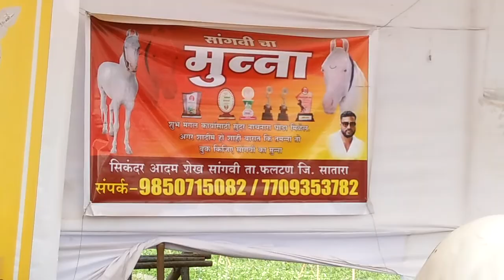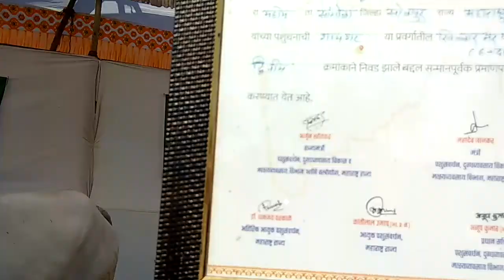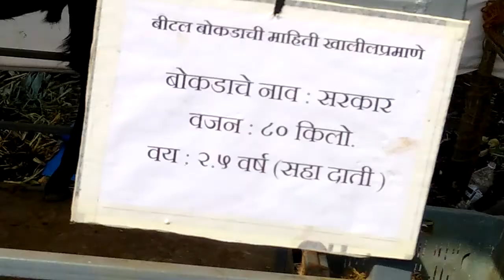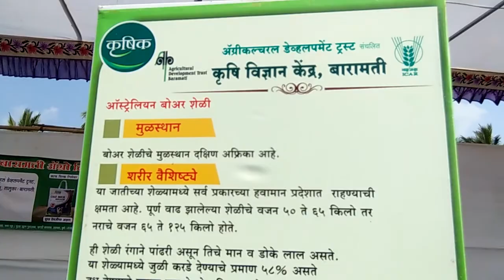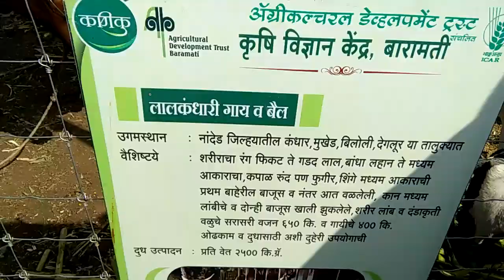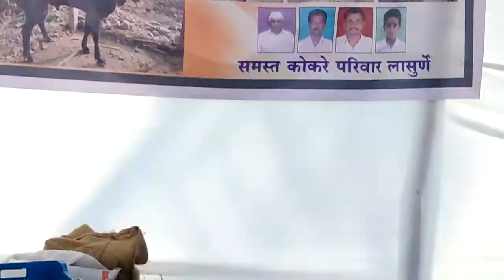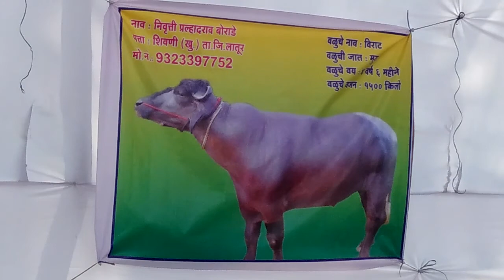कृषिक 2020 पशु पक्षी प्रदर्शन बारामती